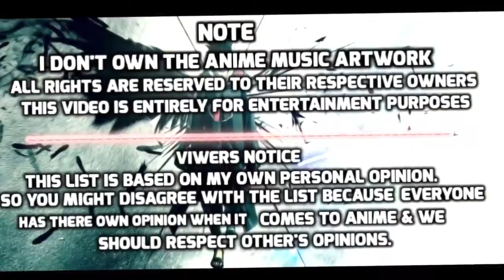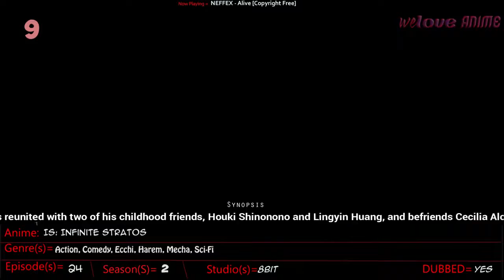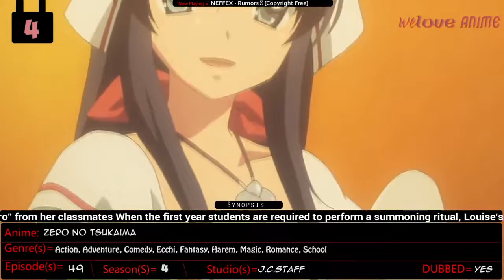【性感健身】美也是壹种艺术健身喷鼻血的福利！#2